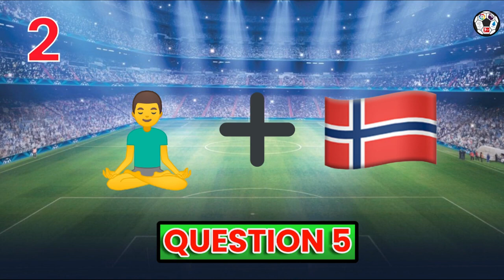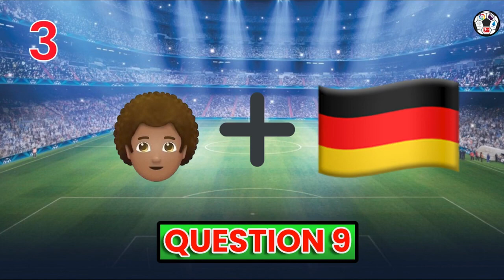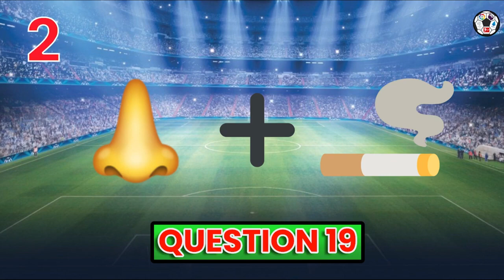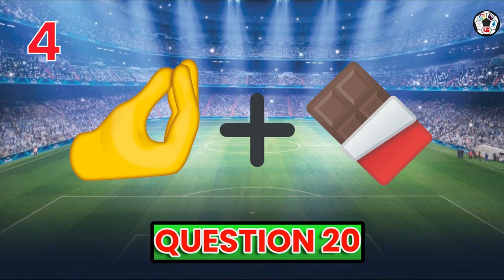GUESS THE FOOTBALL PLAYER BY EMOJI | FOOTBALL QUIZ 2023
Guess the football player by emoji! In this football quiz 2023 you'll have to guess all players by emojis. The Impossible Football Quiz has videos with question about clubs and player from all over the world. ;)

Guess the football player emoji
Guess the player by the emoji
Ronaldo quiz
Emoji quiz